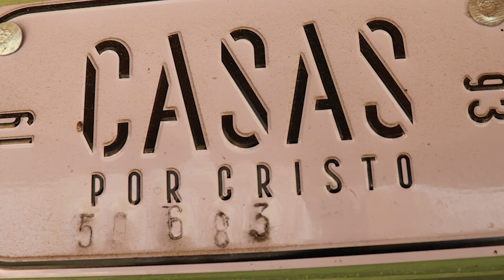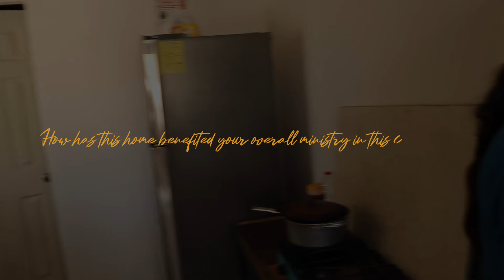Follow Up | Delgadillo Family | 50683